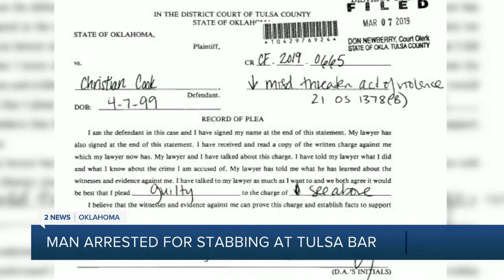Man arrested for stabbing at Tulsa bar previously acquitted in deadly Taco Bell stabbing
A Tulsa woman is speaking out after the man who stabbed and killed her husband, was arrested for stabbing two other people last week